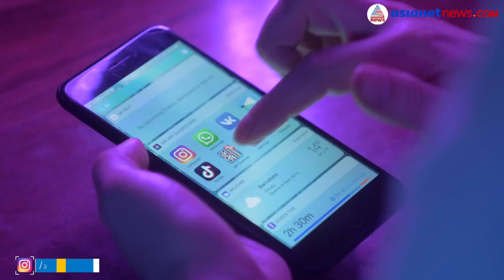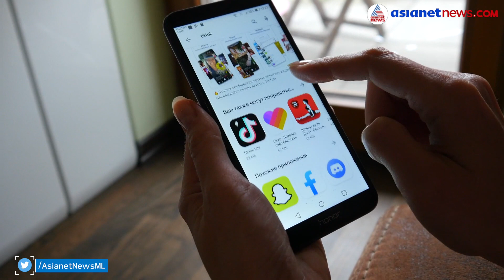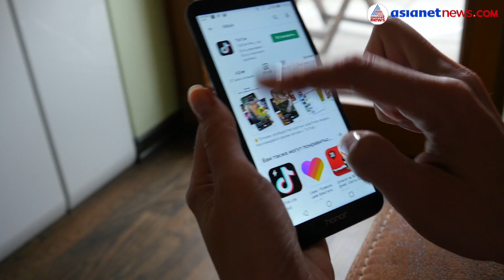നമ്പർ വണ്ണായി ടിക് ടോക്; ദിവസവരുമാനം 20.57 കോടി| TikTok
എല്ലാ സാമൂഹികമാധ്യമങ്ങളെയും വെട്ടിച്ച് വരുമാനത്തിന്റെ കാര്യത്തിൽ ഒന്നാമതായി ടിക് ടോക്. പ്രതിമാസം ഏതാണ്ട് 7.58 കോടി ഡോളറാണ് ഇവർ നേടുന്നത്